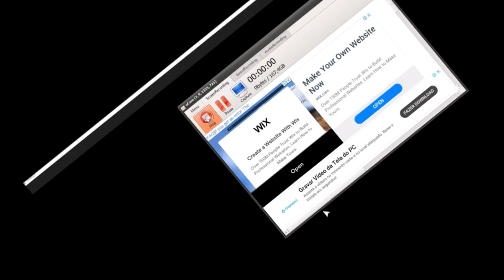Explorando os segredos de BEE SWARM no Roblox parte 11 Aranha Gigante é fraca agora